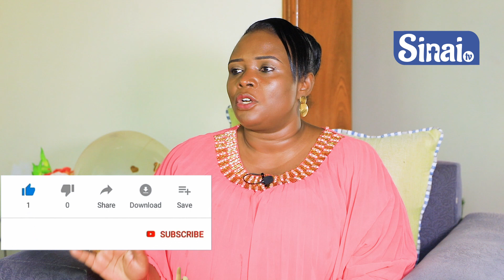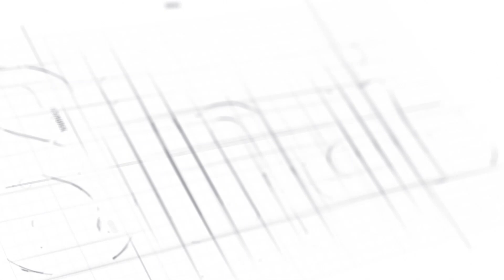Mbivuze Bimbabaje😢Undi mukozi wazanye amayeri mashya Mwitonde🤔Iyakuye inzara iwanjye yayimara niwawe